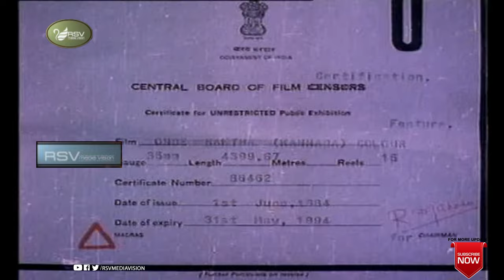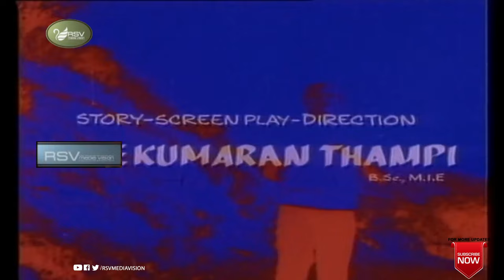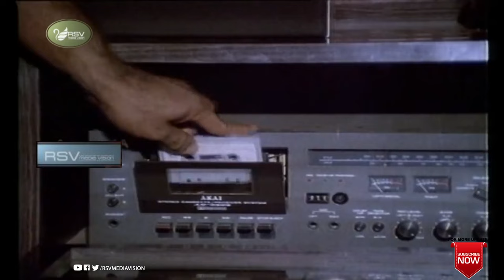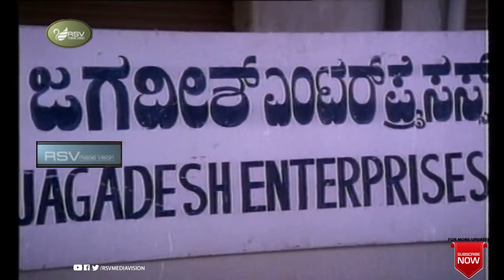Onde Raktha| Full Movie | Ambika | Ambarish | Action Movie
Watch  Ambika  and  Ambarish  playing lead role from  Onde Raktha . Also starring Sundar Krishna Urs, Mukyamanthri Chandru, Pandaribai, Kumari Indira, Anuradha, Shakthi Prasad, Sudheer, Sundar Raj, Kamanidharan, Sathyabhama, Indiradevi, Bangalore Nagesh, Doddanna, Master Ravi, Ashok, Gopalakrishna, T R Radhakrishna, Gopi in Rsv  Media Vision Full Movie Channel..!
FILM: ONDE RAKTHA
STARCAST: AMBIKA, AMBARISH
DIRECTOR:  SRI KUMARAN THAMBI
PRODUCER: RAMU, KHADAR, VENUGOPAL
BANNER:  RAGAMALIKA COMBINES
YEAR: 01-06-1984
Songs:
       01.   Hoovali Jenina Hani
       02.  Thangaali Beesi Chaliyagire
       03.  Ravi Kaanaddella Kavi Kaanuva
       04.  Ee Aanadavu Heege Irali
       Singers: S Janaki, SPB, Joli Abraham
Lyrics: Chi Udayashankar